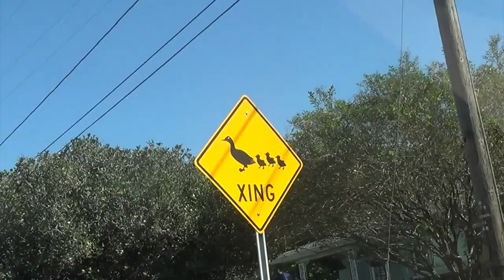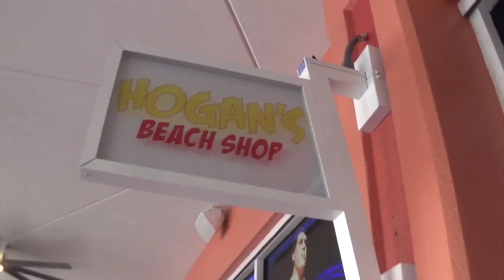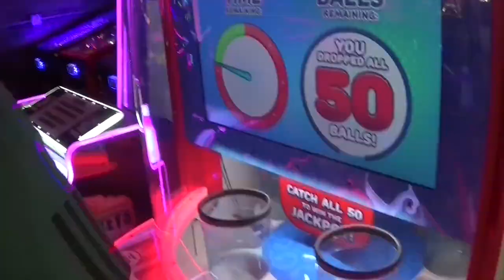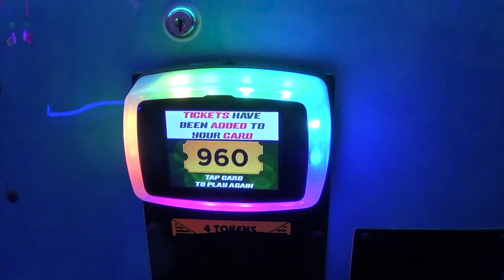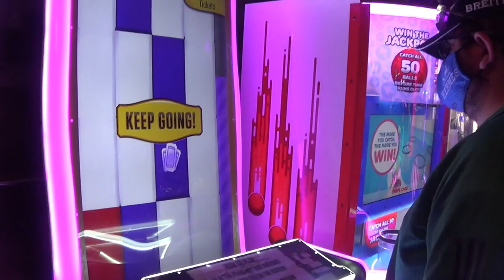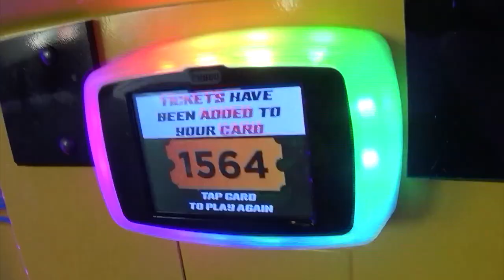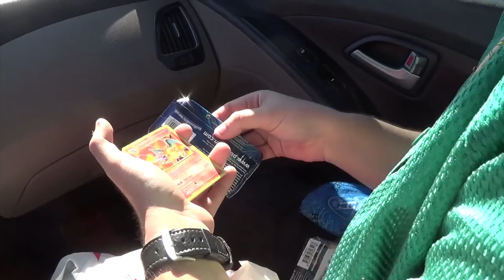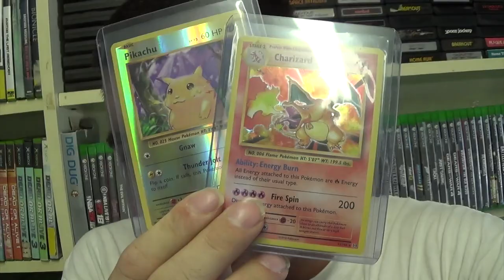Garage Sales 10/30/20 CLEARWATER BEACH AND JOSH FOUND A WHAT! !